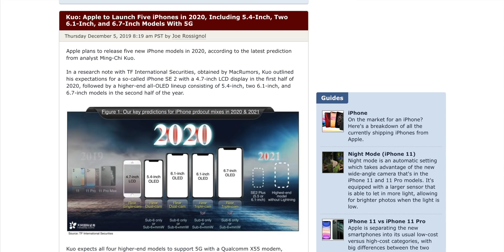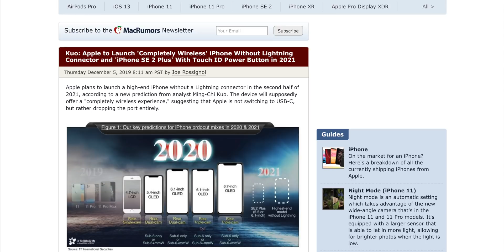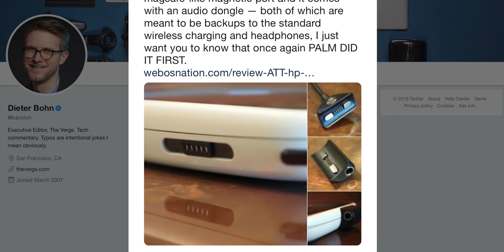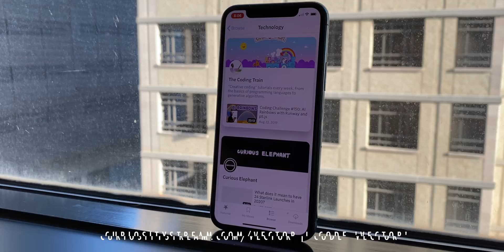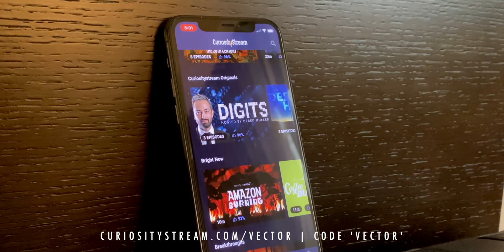How Apple Can Kill Lightning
Did you ever think Apple was deleting the Lightning port just so they could make the iPhone Lucky Number 13 thinner? Like, opposite of THICCC thinner? Like a credit card? Like 2D?

I’m kidding. I swear. But…

Earlier this week, supply-chain exfiltrator extraordinaire Kuo Ming-Chi dropped another spoiler bomb and I had so many questions about it I made yesterday’s video.

Well, it turns out, you had even more questions, especially about the rumor that Apple would be deleting the Lightning port on the Pro-level iPhones comes 2021.

So, follow up time.